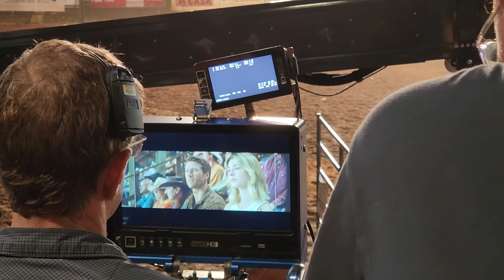Twisters Movie - My behind the scenes video as an Extra